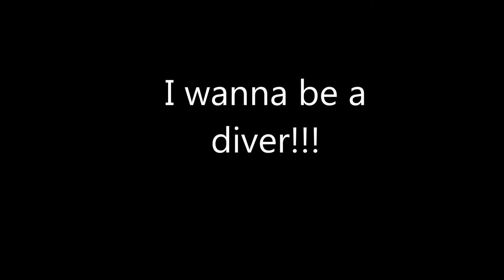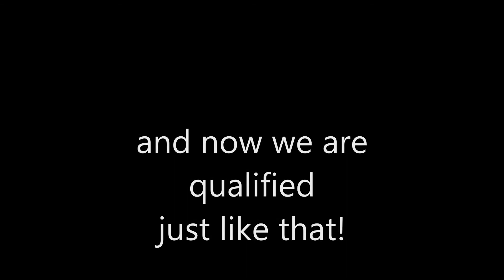Bubble Blower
My beautiful daughter Darian (aka Bean ... Cool Beans) wanted to follow in my and her brothers footsteps and dive. I always thought she would prefer free diving, but when the course with Hanli Prinsloo fell through she did a Bubble Maker course when she turned 8 she absolutely loved it. and so did I. Another legend in the making. Thanks to Brad Wright for the top notch instruction & fun, Calypso Dive & Adventure (Durban) and to Goldfish for the sound track - Rainbow

My Blue Garden, soon becoming their Blue Garden, and that is all good.